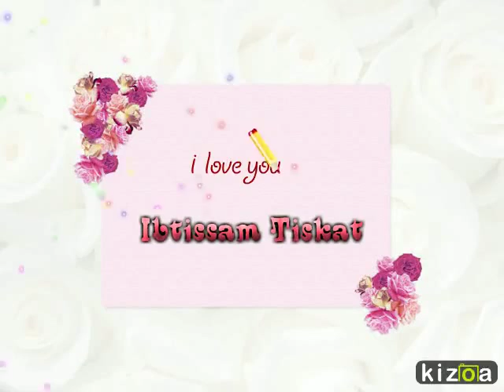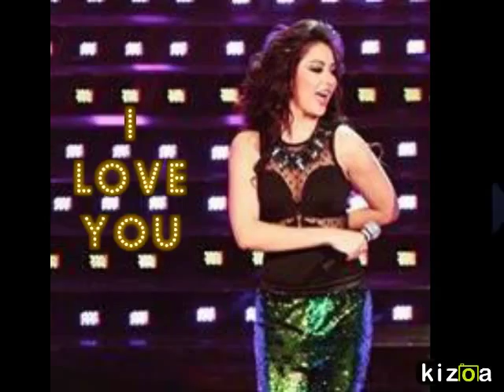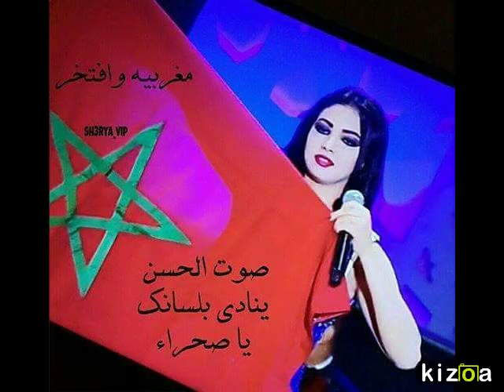Ibtisam Tiskat Korkuyorum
ibtisam tiskat korkuroyum